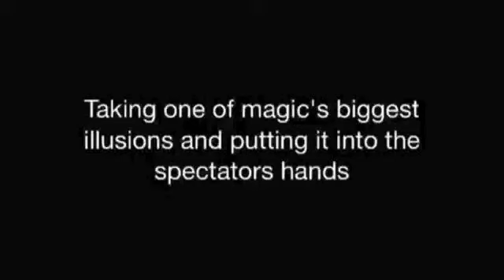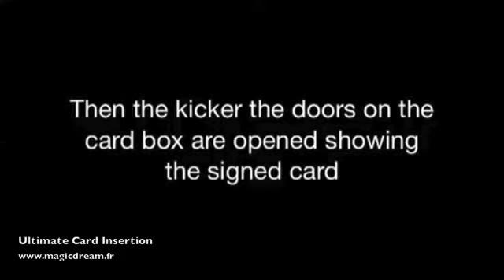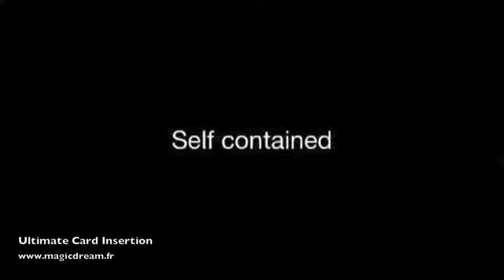tour de magie Ultimate Card Insertion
Retrouvez le tour de magie Ultimate Card Insertion au magasin Magic Dream ou sur internet

L'une des plus grandes illusions de magie est enfin réalisable en close-up...